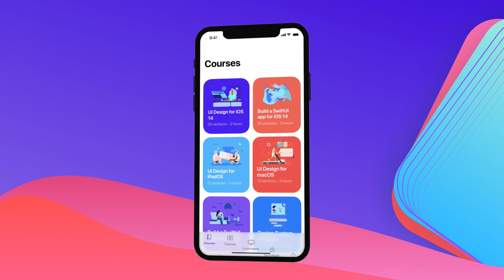Build a SwiftUI app for iOS 14 - New course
Build a multi-platform app for iOS 14, iPadOS and macOS using Lazy Grid, Matched Geometry Effect and UI animations